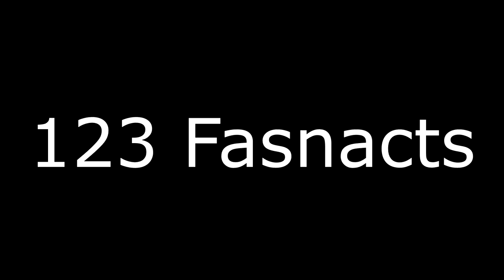Mask % Drop for Fasnacht Event in Fallout 76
P² proudly brings you Fasnacht masks drop rate.
Lost a bunch of footage but spliced together this footage with a percentage chance of the masks Drop.

FASNACHT 123 Runs

12 Beret 8.9%
10 Giant 7.5%
15 Goblin 10.9%
14 Jester 10.2%
10 Owl 7.5%
16 Skull 11.5%
5 Soldier 3.9%
20 Sun 13.9%
6 Toothy 4.6%
2 Winter 1.6%
5 Witch 3.9%
4 Crazy Guy 3.1%
1 Fasnacht Man 0.8%
2 Raven 1 Traded for 0.8%
2 Father Winter 1.6%
4 Fasnacht Donut 3.1%
3 Fasnacht Sausage 2.3$
3 OMW Effigy 2.3%
5 Mounted Mega Sloth 3.9%
9 Fasnacht Ribbons Pole 01 6.8%
2 Fasnacht Pole Lantern 01 1.6%
4 Fasnacht Mounted Ribbons 01 3.1%
3 Fasnacht Mounted Flag 01 2.3%
1 Fasnacht Hanging Snoflake 01 0.8%
4 Fasnacht Hanging Ribbons 01 3.1%
3 Fasbacht Confetti 01 2.3%
5 Fasbacht Baloons 01 3.9%
7 Fasnacht Balloons 02 5.3%
6 Fasnacht Branch Garland 01 4.6%
3 Fasnacht Branch Garland 02 2.3%
2 Fasnacht Confetti 02 1.6%
5 Fas Flag Pole 01 3.9%
2 Fas Flag Pole 02 1.6%
3 Fasnacht Hanging ribbons 02 2.3%
4 Fas Hanging Snowflakes 02 3.1%
5 Helvetia Garland 01 3.9%
8 Helvetia Garland  02 6.1%
2 Fasnacht Mounted Flag 02 1.6%
2 Fasnacht Mounted Ribbons 02 1.6%
4 Party Streamers 01 3.1%
2 Party Streamers  02 1.6%
2 Fasnacht Pole Lantern 02 1.6%
2 Fasnacht ribbons pole 02 1.6%
2 Megasloth Pelt Rug 1.6%